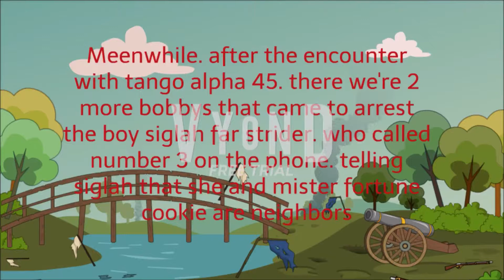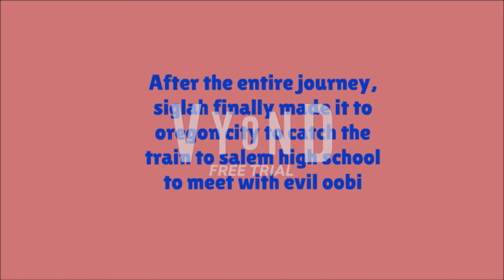in a world part 2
After the encounter with tango alpha 45. i pull away from western Oregon beach but encountered 2 more tango alpha bobbies alongside the control sensor to pull me and my car over. but i eventually escaped and arrive at the city station to catch up at salem elementary. but while on the train. i catch up with a guy with a scythe that i already know about